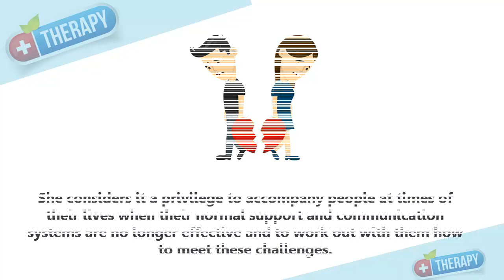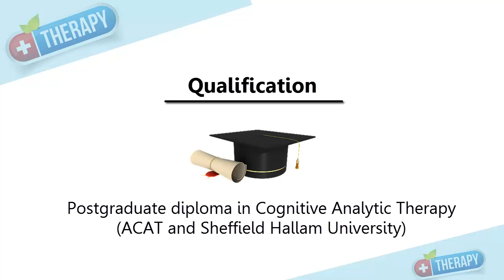Janet Dewhurst Cognitive Analytic Therapist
She Is a qualified Cognitive Analytic Therapist.

She enjoys working on relationship issues and self-image.

She considers it a privilege to accompany people at times of their lives when their normal support and communication systems are no longer effective and to work out with them how to meet these challenges.

She has specialist experience in bereavement and provide 1-1 support for clients of all ages.